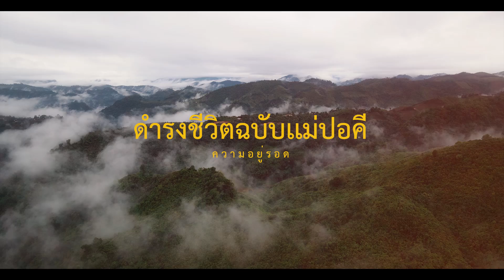หาปลากินเอง | แม่ปอคี EP.3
หาปลากินเอง หาไม่ได้ไม่มี

มาเรียนรู้ว่าปลาหนึ่งตัวกว่าจะได้มามันเหนื่อยแค่ไหนไปด้วยกันนนน!!